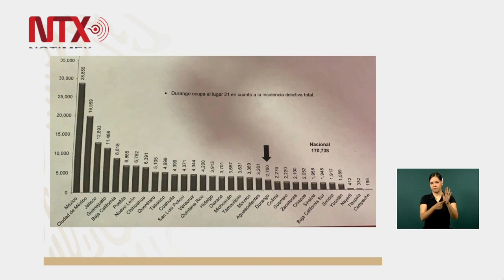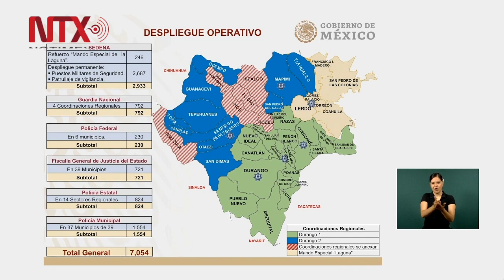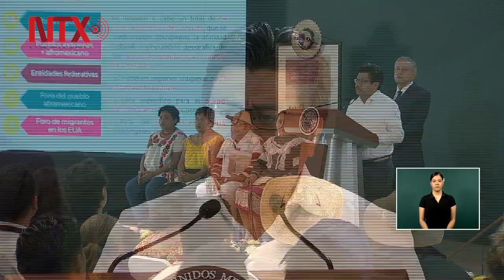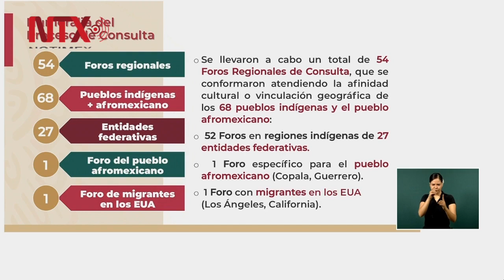Conferencia de Prensa de AMLO, 9 agosto 2019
El presidente Andrés Manuel lamentó los hechos violentos en Uruapan, Michoacán, que dejaron un saldo de 19 personas ejecutadas, pero dijo que no caerá en la trampa de declarar la guerra contra la violencia “como lo hicieron en otros tiempos y que fue lo que nos llevó a esta situación de inseguridad y violencia” en el país.